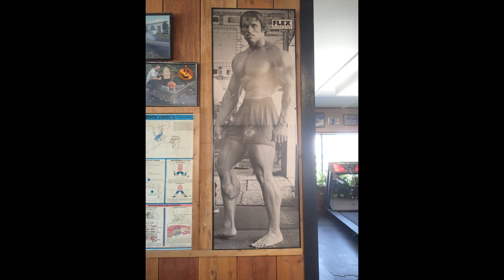A Forgotten Gem...